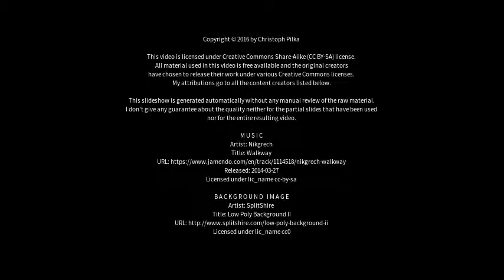Best places to visit